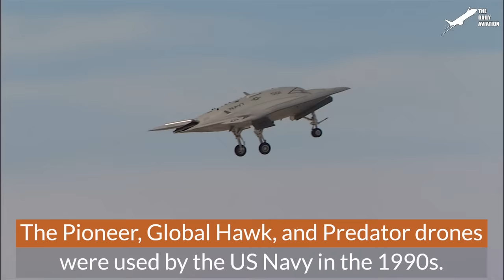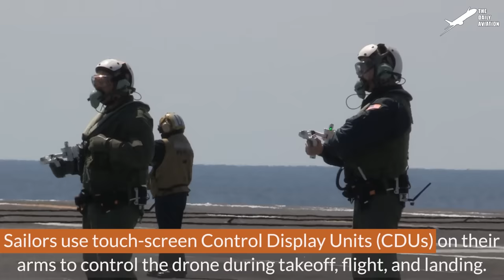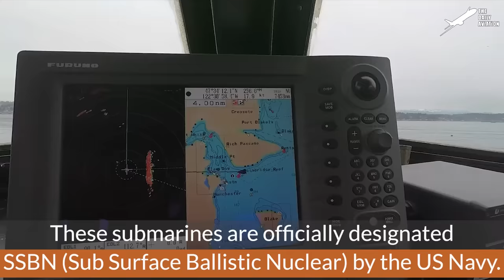US Navy is Testing Giant Autonomous Drones on Aircraft Carrier in Middle of the Ocean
Welcome back to The Daily Aviation for a feature on the progression of autonomous aircraft in the US military.

Footage Credit: U.S. Navy   ,Derivative Work by The Daily Aviation